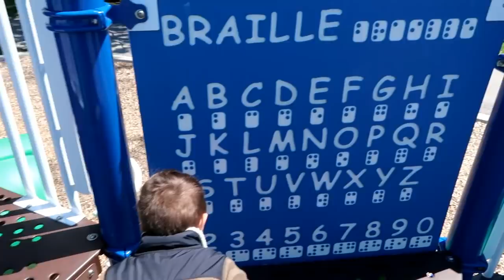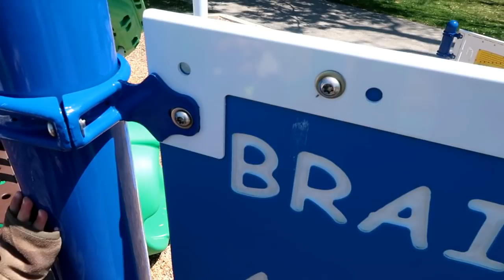Outdoor Playground Fun for Kids with big slides! family fun video